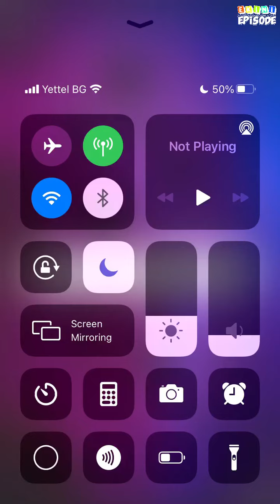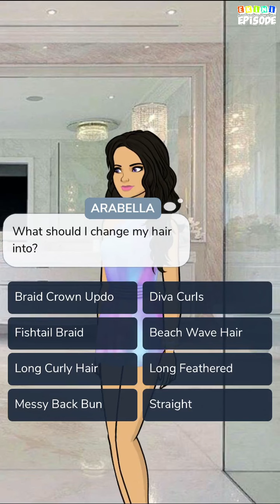Forced Marriage to the Clan Chief - Episode 8 | Episode Choose Your Story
Tobias Blackwood disappears without a trace from Arabella's life, what happens when Arabella is forced to marry his brother, the head of one of the biggest Clans in England.

Credit: Irina